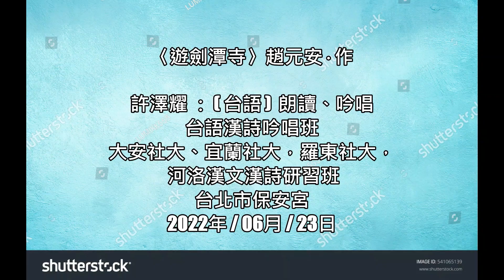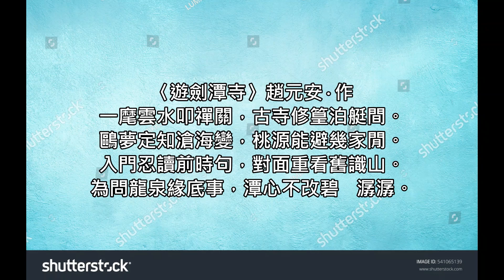〈遊劍潭寺〉趙元安‧作 --- 許澤耀 (台語) 朗讀、吟唱 台語漢詩吟唱班 大安社大、宜蘭社大，羅東社大， 河洛漢文漢詩研習班 台北市保安宮 22~0623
劍潭古寺又名劍潭寺，位於臺灣臺北市大直的佛寺。原位於劍潭，日治時期因臺灣神宮擴建而遷移至現在地點，列為歷史建築。

〈遊劍潭寺〉趙元安‧作
一麾雲水叩禪關，古寺修篁泊艇間。
鷗夢定知滄海變，桃源能避幾家閒。
入門忍讀前時句，對面重看舊識山。
為問龍泉緣底事，潭心不改碧潺潺。